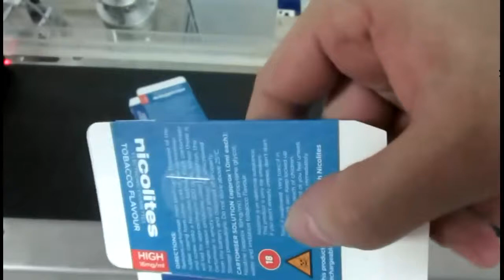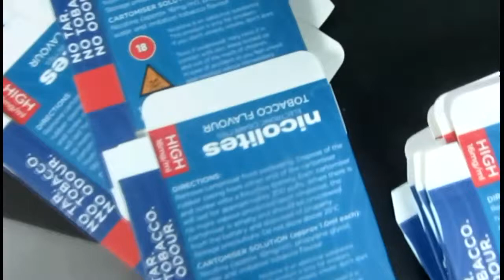automatic labeler for cigarette box cigarette case labeling applicator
Company:EC Printing Machine Factory Limited